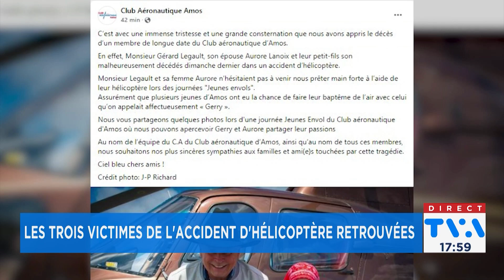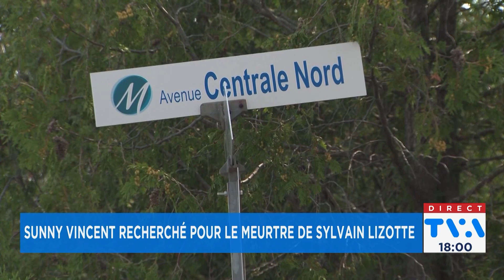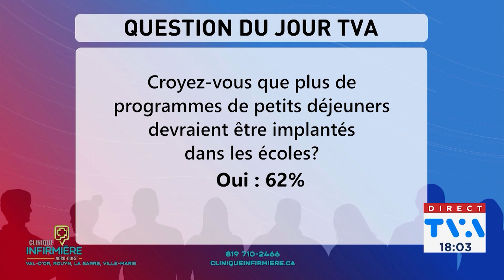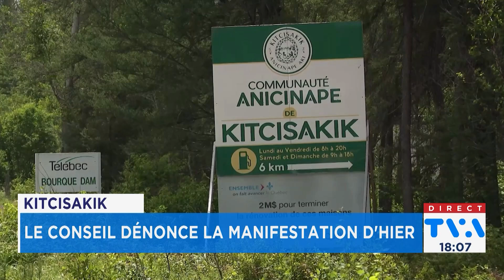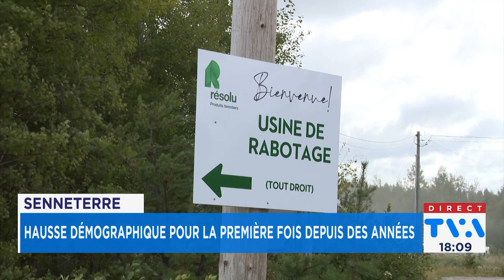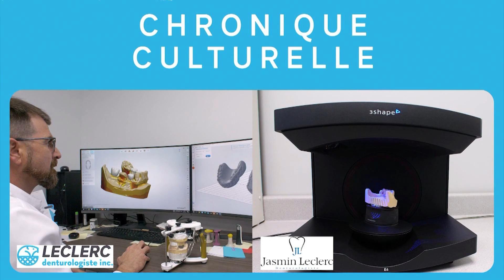Bulletin TVA 18h du 20 août 2024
Voyez notre bulletin du 20 août 2024 où il sera question, entre autres, de l'écrasement de l'hélicoptère dans la réserve faunique La Vérendrye qui a fait trois victimes, leur identité aurait été dévoilée; de 9 000 enfants de la région qui n'ont toujours pas accès au programme de petits déjeuners et du bilan des feux de forêt près de Normétal, un an plus tard.